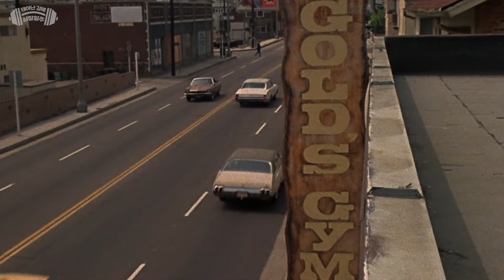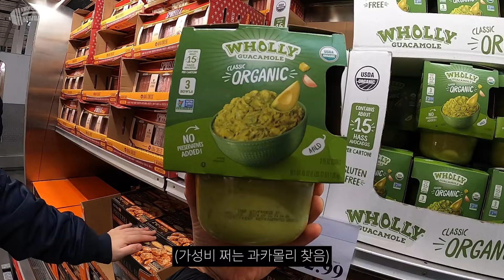몸 만들러 떠난 미국 헬스 여행 | 태어난 김에 쇠질일주 #1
[ 1.25L X 12개입이 9900원..!!! ]